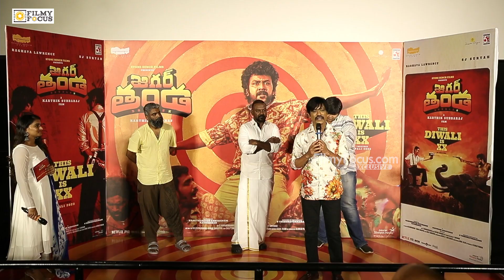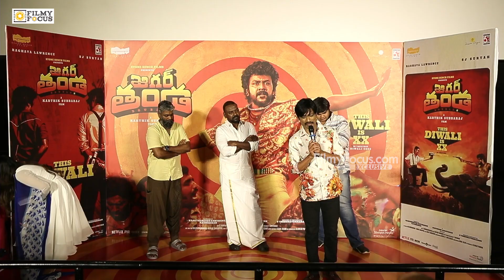என்னுடைய வாழ்க்கையில் மிகப்பெரிய படமா இருக்கும் - Karthik Subbaraj